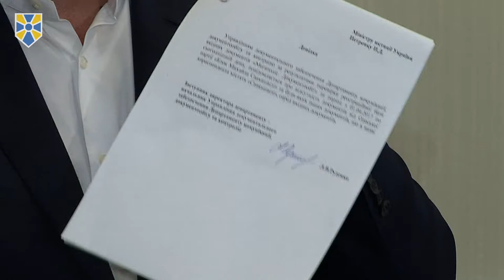Павло Петренко: Мін’юст не піддається на будь-який тиск і діє виключно в рамках закону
Міністерство юстиції України діє виключно в рамках чинного законодавства і не піддається на провокації чи будь-який інший тиск.

Про це міністр юстиції, представник партії «Народний фронт» Павло Петренко написав на своїй сторінці у Facebook, коментуючи сьогоднішній мітинг під стінами міністерства з вимогою переєрестрування назви партії Саакашвілі.

«Як міністр юстиції я офіційно заявляю, що наразі в Мін’юсті немає жодних документів про зміну назви політичної партії «Рух нових сил». Незважаючи на це, представники цієї сили на чолі з Міхеїлом Саакашвілі сьогодні прийшли мітингувати під стіни міністерства з вимогою зареєструвати зміну назви партії. Аби знайти шляхи вирішення, я запросив Міхеїла Саакашвілі до себе в кабінет, сподіваючись на конструктивний діалог», - розповів він.

«На жаль, з прикрістю можу констатувати, що Міхеїл Саакашвілі опустився до рівня базарних розбірок з нецензурною лайкою та провокуванням бійки. Така поведінка є неприпустимою і не може залишитися без уваги. Тому я найближчим часом звернуся до суду за захистом не лише своєї честі й гідності, а й честі та гідності усієї команди Мін’юсту», - наголосив Павло Петренко.

Міністр підкреслив, що він та його колеги не піддаються «ні на такі провокації, ні на будь-який інший тиск. Співробітники Мін’юсту й надалі вчинятимуть усі свої дії виключно в рамках чинного законодавства».

Водночас Павло Петренко звернувся до представників «Руху нових сил»: «Якщо ви дійсно бажаєте змінити назву партії – не треба збирати мітинги під Мін’юстом. Достатньо зібрати всі необхідні документи, включаючи згоду пана Саакашвілі на використання його імені в назві політичної сили. Такі вимоги закону, і ми не можемо від них відступати».

Приєднуйся!